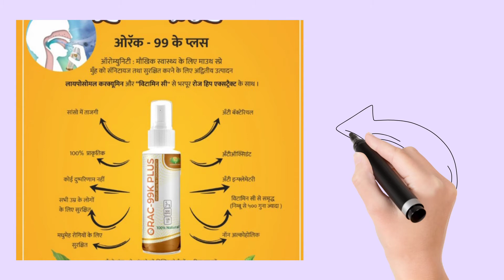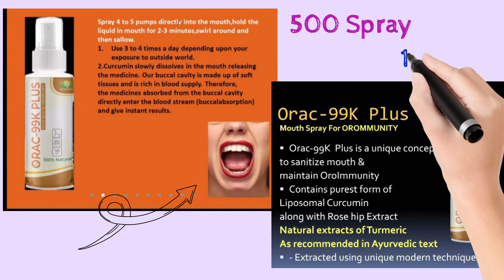Orac 99k plus | 100% Natural mouth protect spray | Ayurvedic | Vaishali Yadav.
www. dhanwantari. com